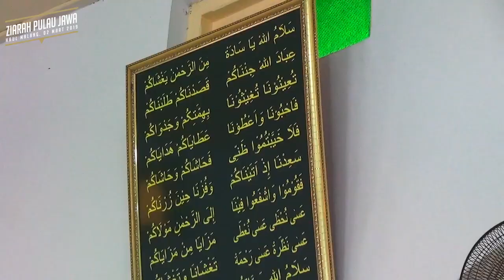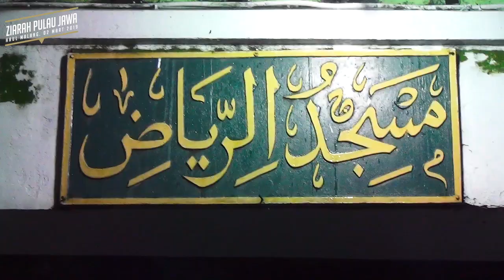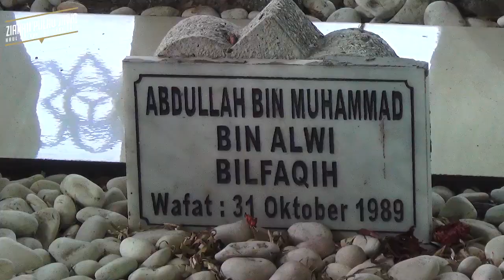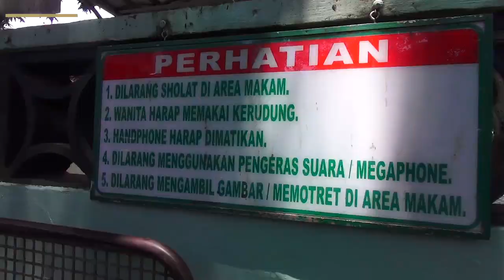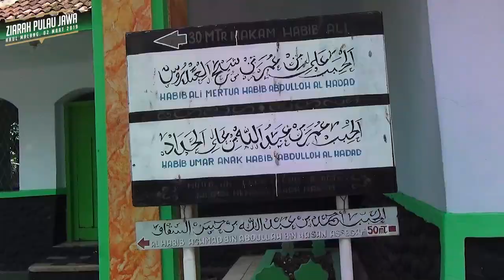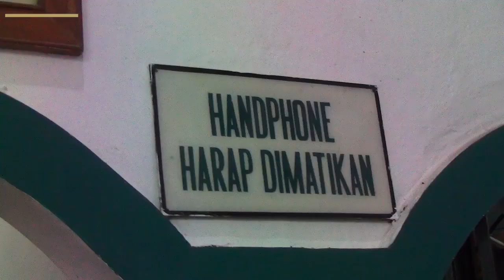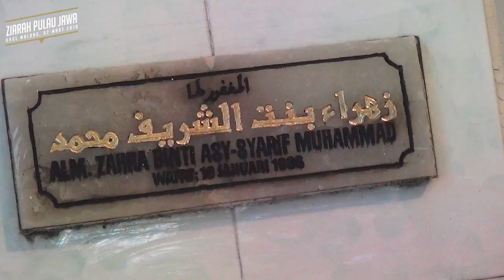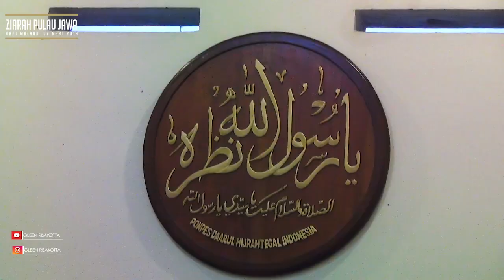ZIARAH KELILING JAWA HABIBANA DAN JAJARAN PENGHUNI ISTANA SEGAF 02 MART 2019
SARAN DAN KRITIK SILAHKAN DI KOLAM KOMENTAR